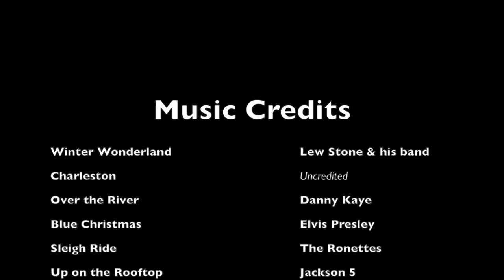Boluda Christmas: Now & FOURever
Boluda Cousin Christmas Video 2013 - fourth annual video to spread the holiday cheer! VIEW & SHARE!